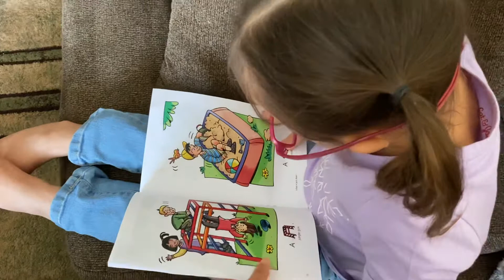My 5 Year Daughter with Down Syndrome Reads a Book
My daughter with Downsyndrome reading a book called "A Park". People with Down syndrome often require more effort, patience, and practice when learning a new skill like reading. Making things fun and consistent can help! Thanks to my daughter's elementary school for such amazing books!

People with Down syndrome can do anything they put their minds too with a good support system, patience, and practice!